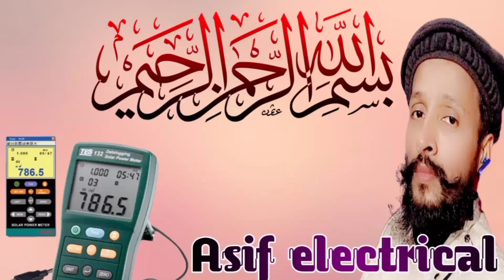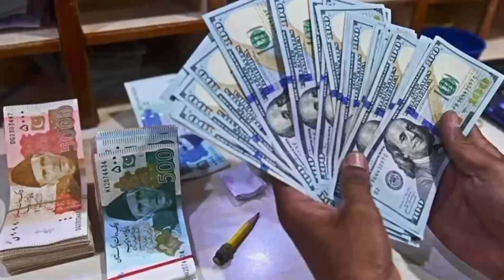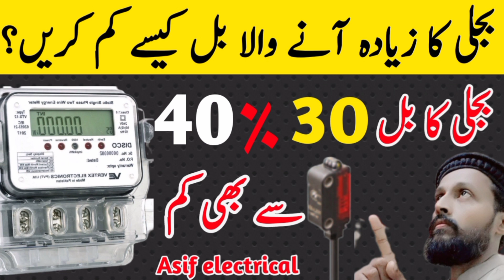Solar Panel Price in Pakistan / Latest Solar Panel price Lahore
Hello Friend:
Assalamualaikum I'm Asif  From Pakistan
Friend is video mein Maine bataya hai Soler panel ki price ka baare mein is waqt kya price chal rahi hai market mein kya solar panel sasta ho gaya hai market mein ya iske rate jyada ho gaye hain

In this channel I will give you information about electrical things and also tell you how to repair things this channel will grow because of your support you are my youtube family if you like my If you like the videos please subscribe this channel and share your friend Asif Electrical

Turning off Fridge at Night at Save Electricity | Fridge Cooling Settings/Electricity save

Set Electricity Units By Your Self

Electricity units monthly consumption

‏Adjustable over‏ and ‏under voltage‏ ‏protection device‏